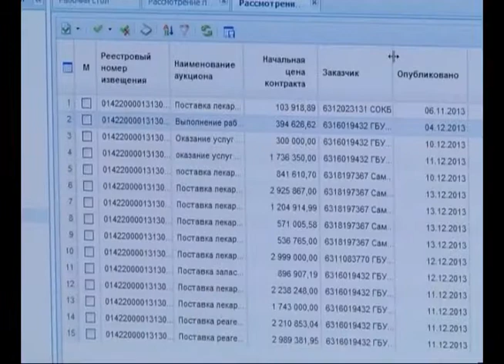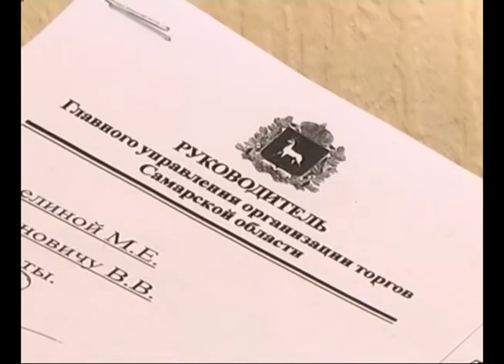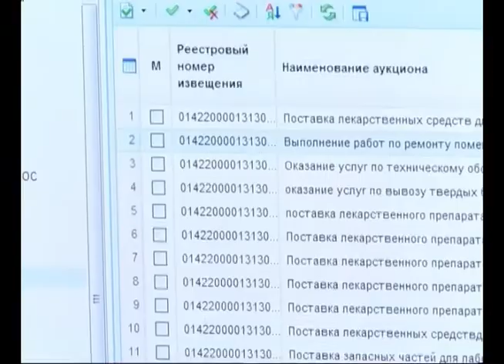Рейтинг прозрачности закупок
Самарская область вошла в десятку лидеров рейтинга прозрачности закупок. Его составил независимый исследовательский центр "Национальная ассоциация участников электронной торговли". Анализировали количество и качество.